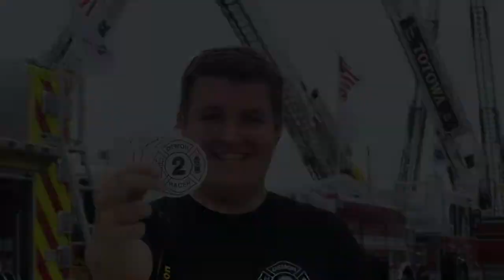Atlantic City Air Show 2022 - DR2 Pre Arrival Vlog 3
A shorter vlog showing my day trip to Atlantic City for the annual air show! Unfortunately I am unable to make the main show day, so I decided to come down for the practice day which still was amazing! Be sure to watch to see what other videos I was able to catch! Also if you are interested click the smug mug link below to see all my still photos from the show!